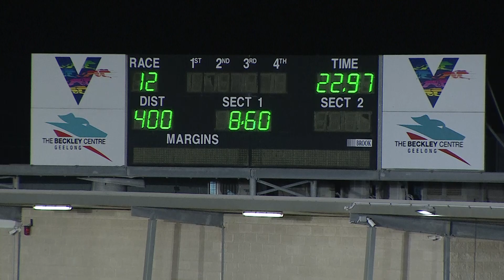GEL TUE 06 JUL 21 R12